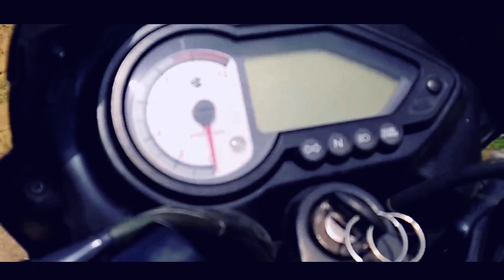Cross 1000 subscribers.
I will work more harder and bring much more beautiful content.

Thank you everyone love you all.

If any body want's to ask anything regarding video can comment or dm me.

I will help whatever I can.

Abose Hojai.

Thank you everyone once again..